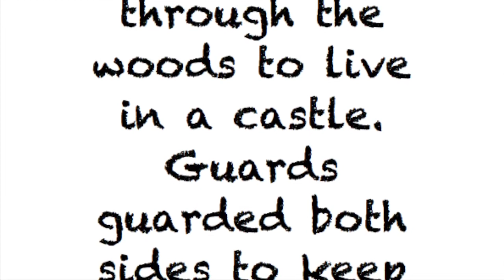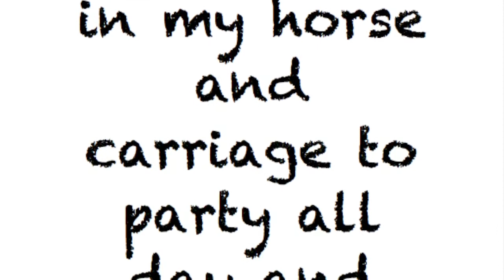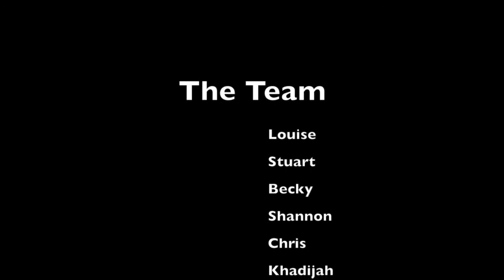The Museum of Me 30